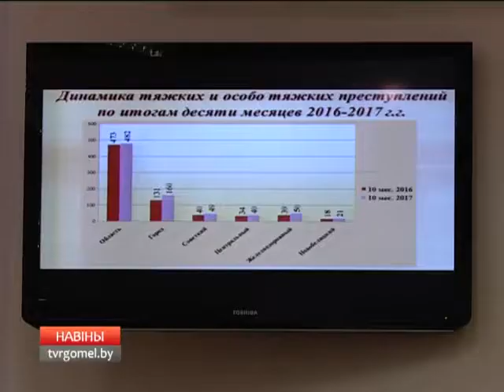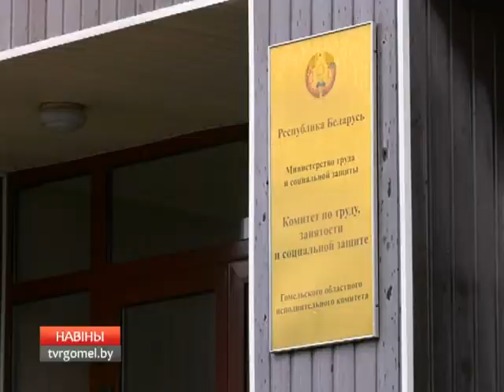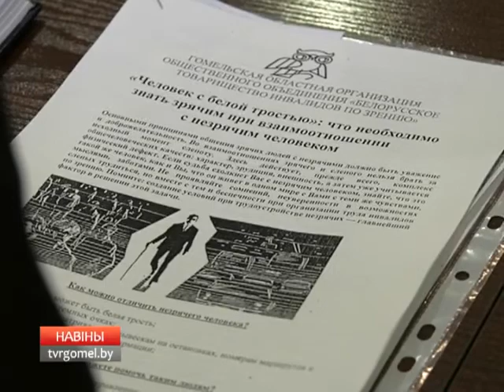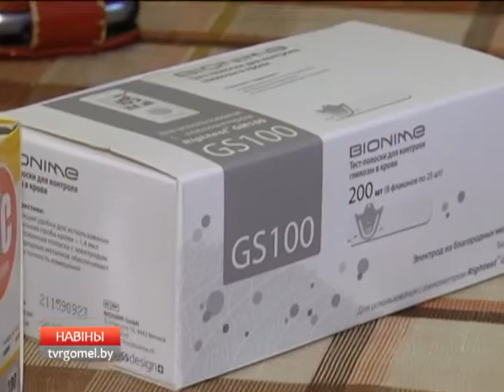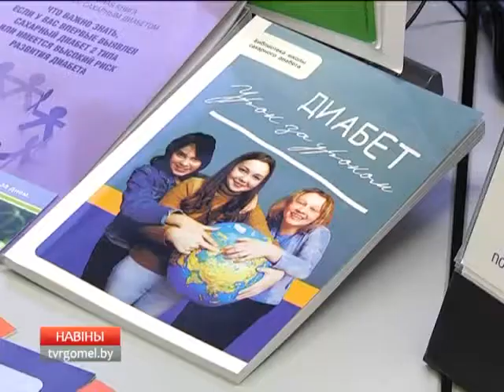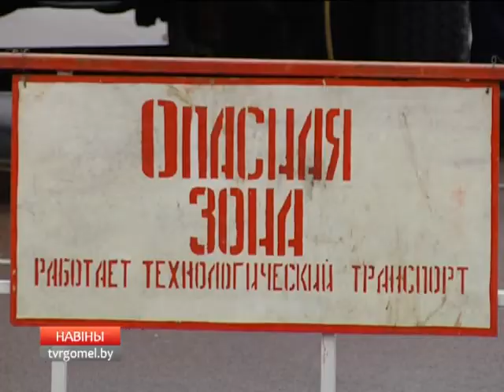14 11 2017 НОВОСТИ